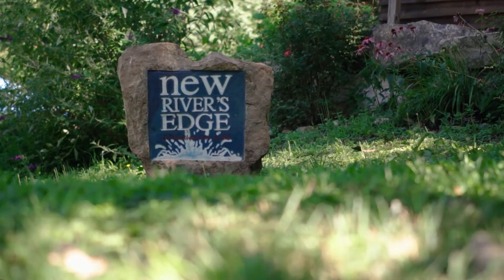New River Water Trail Fun in Giles County, Virginia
Nothing could be more healthy for the heart, mind and soul than being outdoors and staying active. Getting out of the hustle and bustle of the busy city, stepping away from the computer and completely disconnecting.

The New River Water Trail through Giles County boasts 13 public boat landings. Your time will be well spent enjoying the scenic waterway.

Many thanks to the team at Aspire Marketing Agency for their work on this video.